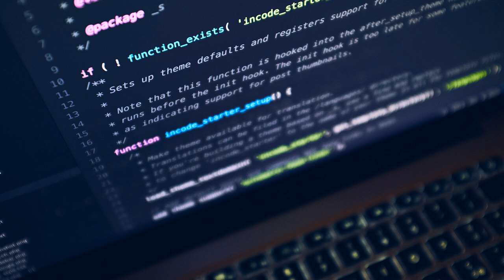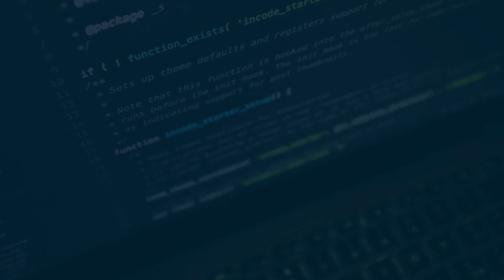SHUJAA BILA GWANDA: Sheikh Rashid Al Shukery wa Mkono kwa Mkono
Huyu ndiye mvumbuzi wa ule msema maarufu wa "Mkono kwa Mkono Hadi Peponi" ambao umegeuka kuwa alama kubwa kabisa ya ulinganiaji kwa ajili ya mabadiliko ya vijana na hamasa ya kutenda mambo ya kheri. Leo tunaye kwenye Gumzo.